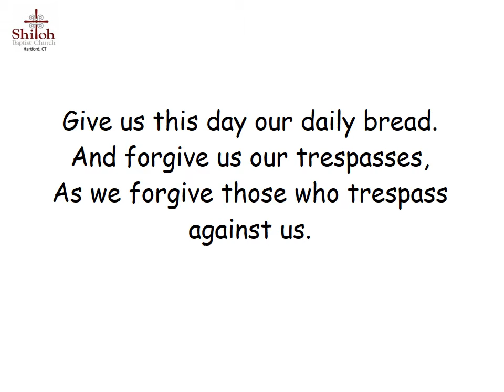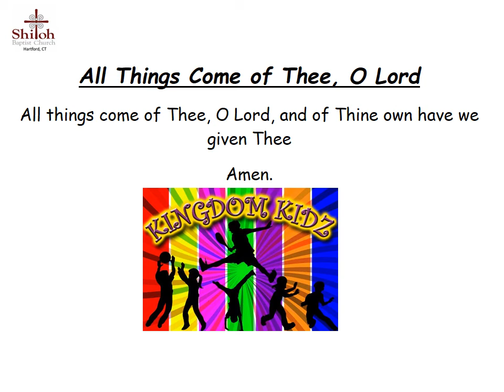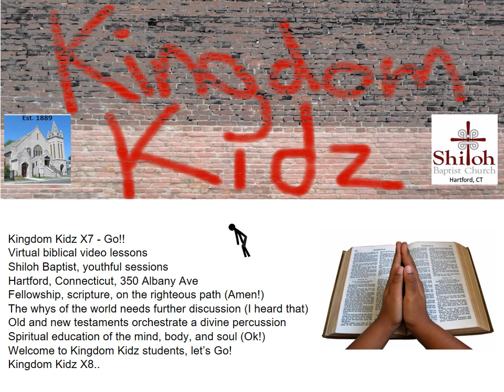8 Kingdom Kidz Abraham and Jacob